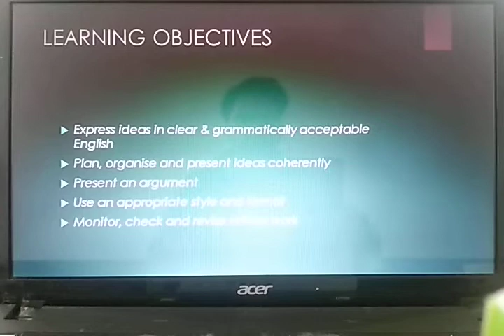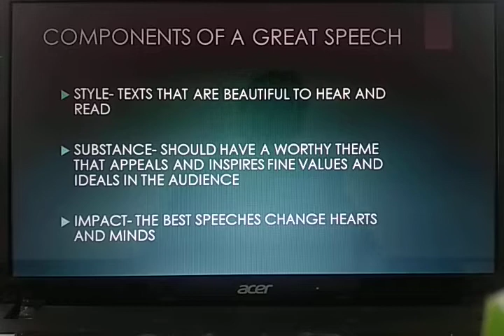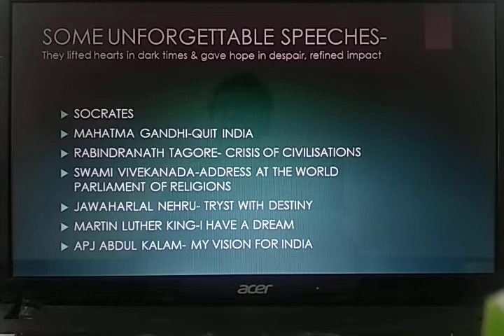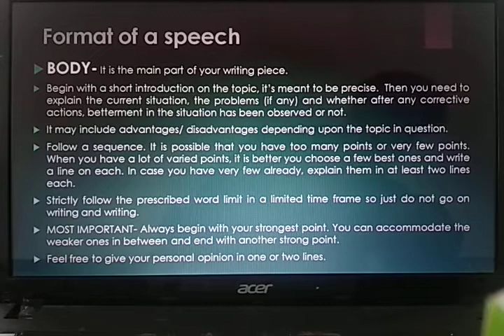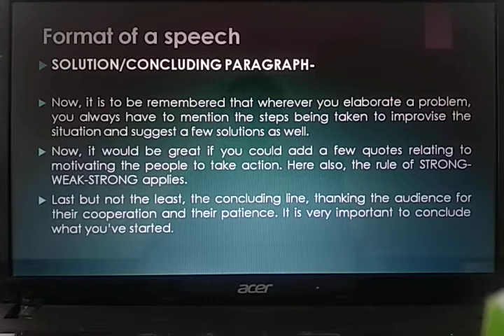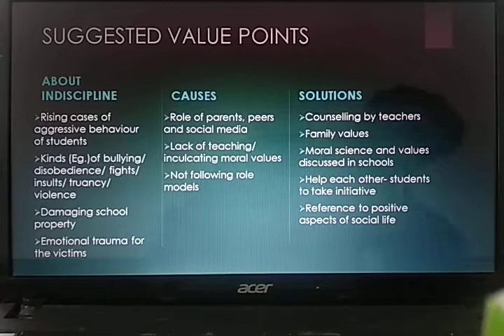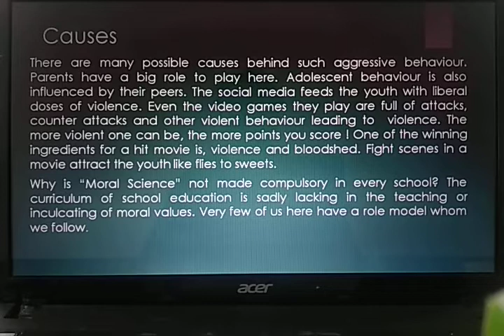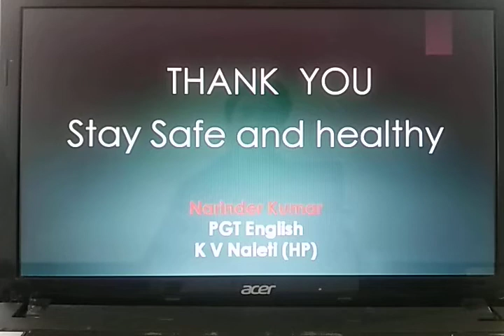Speech Writing... XII_English core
Writing Section... Presented by Narinder Kumar, PGT English, KV Naleti (HP)